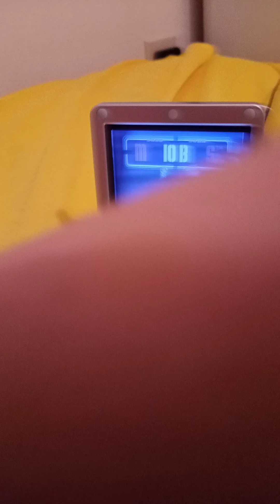Super Mario Advance 4: Super Mario Bros. 3 Retrospective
Whoa a 9 minute Mario video
This is Ian13 Episode 5